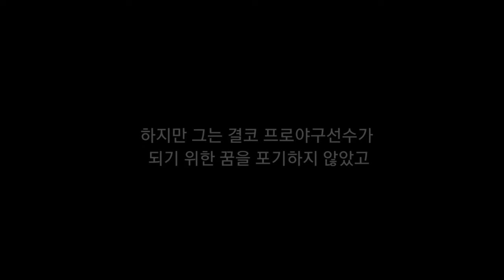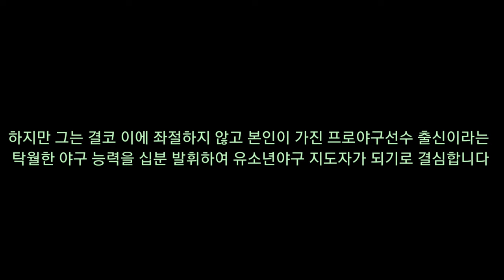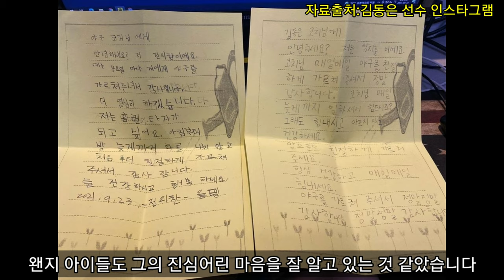김동은 선수 추모 영상 (그의 드라마틱한 슬픈 인생 이야기)